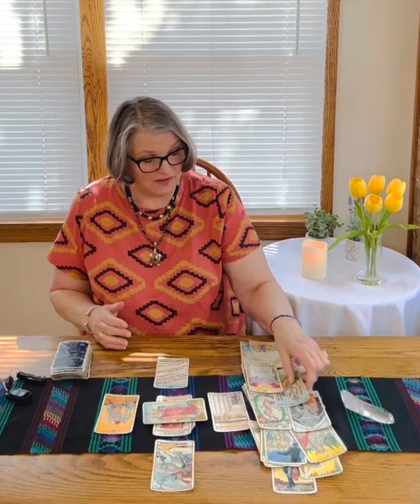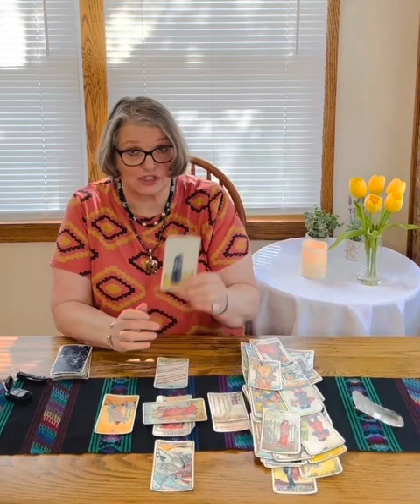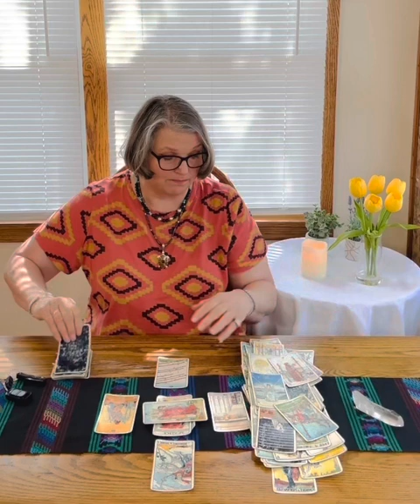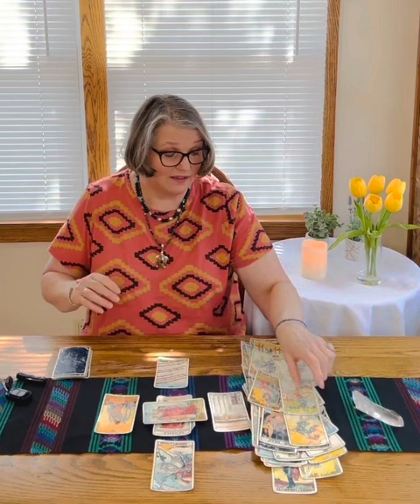Libra April 2023 Mini Tarot Reading by Bonnie Soul Star Bliss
What’s up for April
I will be at the Spirit Fest USA Holistic Metaphysical Wellness Fair
Location:
Ocean Center  101 North Atlantic Avenue  Daytona FL

on  April 29th & April 30th.  I will have a booth and doing
Readings!  Stop by if you are in the area.  I would love to see you there and
do a reading!   My Friend Ann Drennen will also have a vendor booth there
stop by and see her treasures!  Jewelry and more!